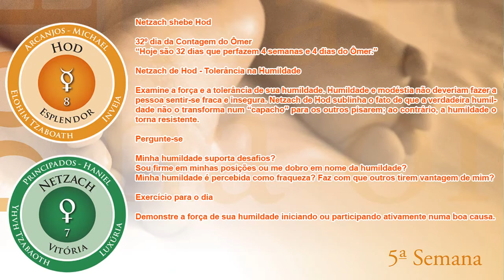Sefirat ha Omer - 32º Dia - Netzach shebe Hod